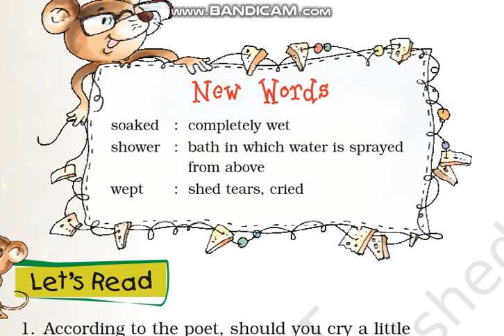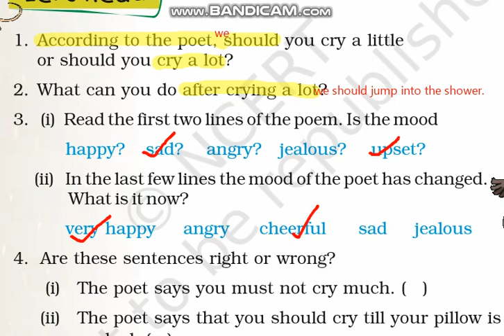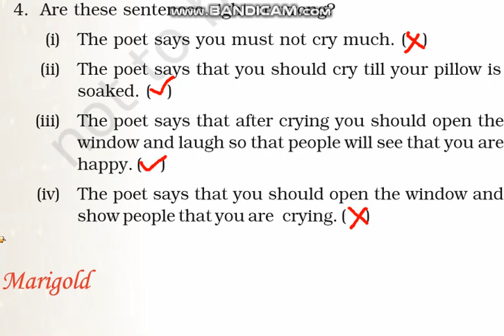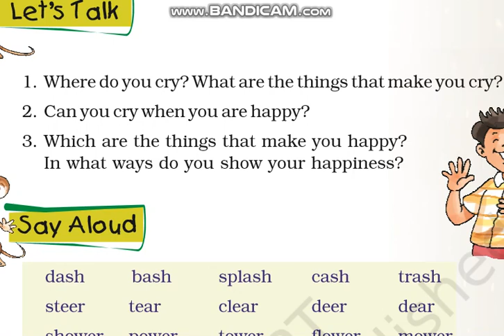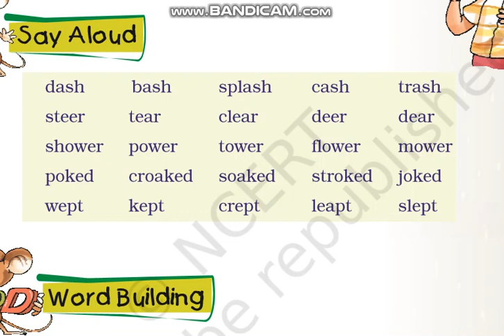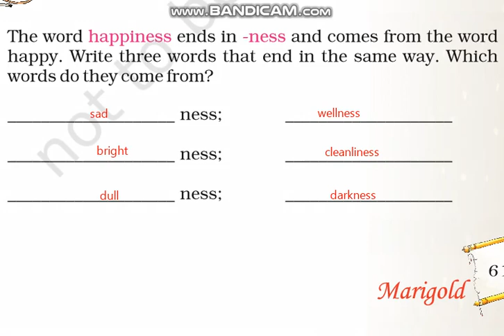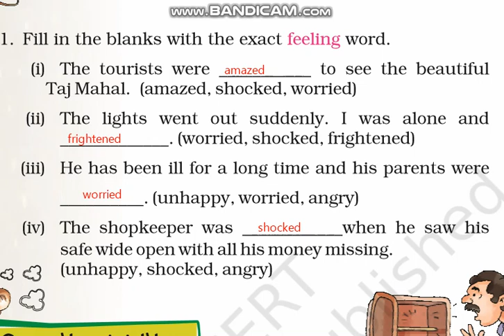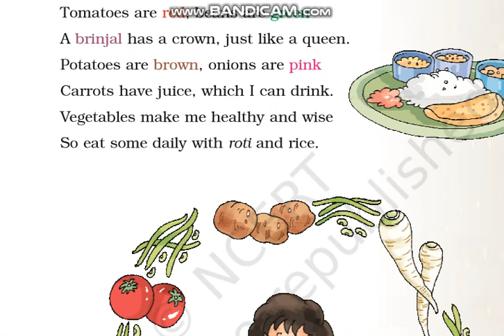Crying Question Answers Class 5 English CBSE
Class 5 English CBSE
Unit 4 : Crying (Poem) : Explanation
'Crying' is a short poem by Galway Kinnell.
This poem is about expressing the feelings . The poet says that if you cry , you should cry a lot as crying a little is of no use. After crying you should jump into the shower and then laugh as the happiness is hiding behind the last tear.

By Pintoo